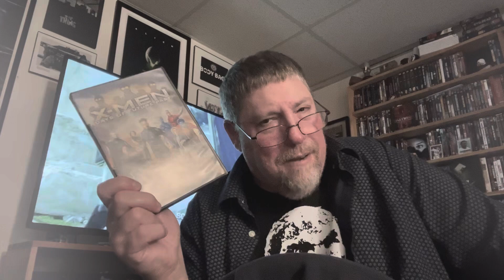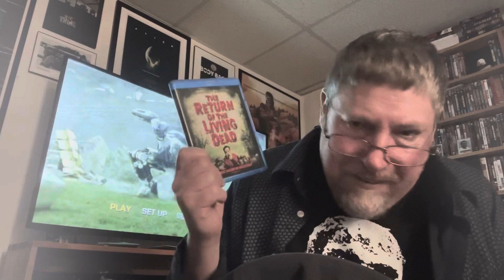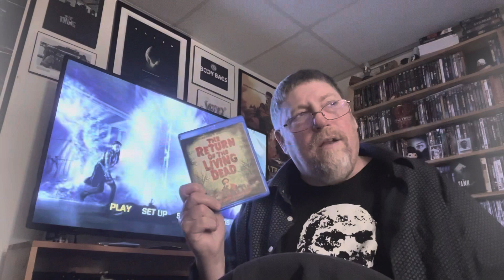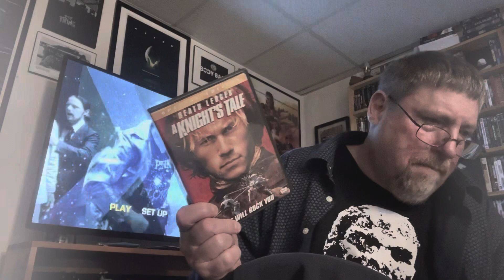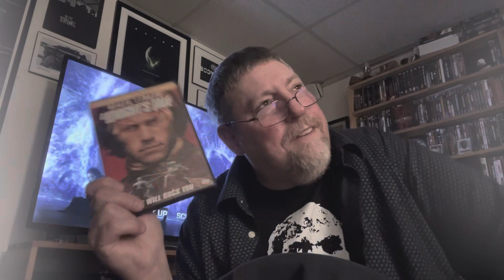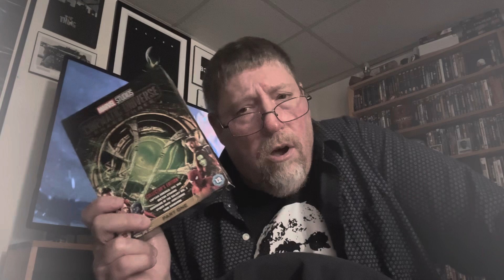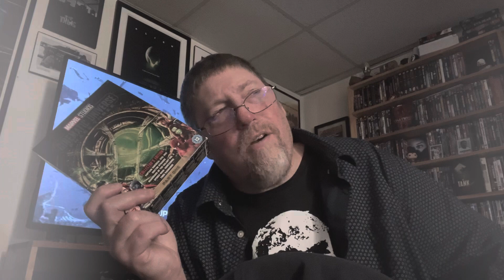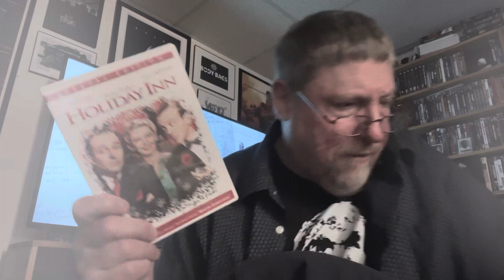Crazy 5’s: ‘Ohh, Those Crazy Songs that Leave an Indelible Mark!!!’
Ep. 14: Crazy 5’s: ‘Ohh, Those Crazy Songs that Leave an Indelible Mark’!!! This one’s special, what started as a simple list quickly became a nice reflection of my family’s, ‘I hear that song, then I think of the movie’! Enjoy!…. Got a suggestion/comment, drop it below… 🔪🔪🔪

My Guest Appearance: The Graveyard Sh*t Podcast:  The Jaws Show 6/9/23

“My job is not to find out what the public wants and give it to them.  My job is to make the public want what I want.”  ~ Robert Bresson

"If there is no personal God,everything is permissible, and if God exists,everything is possible."
                          - Erik von Kuehnelt-Leddihn